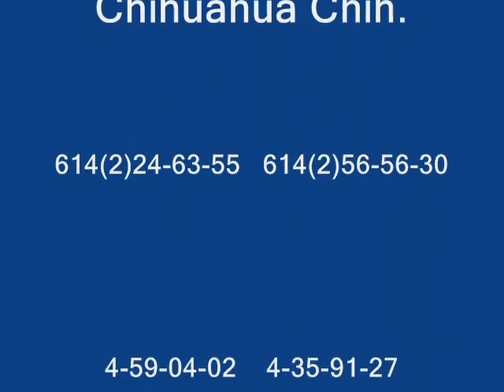Daniel Ruiz COSAS DEL AMOR asi fue 2010